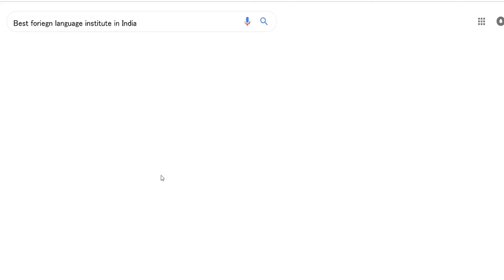Best Foreign Language Institute in Delhi, India- Langma School of Languages